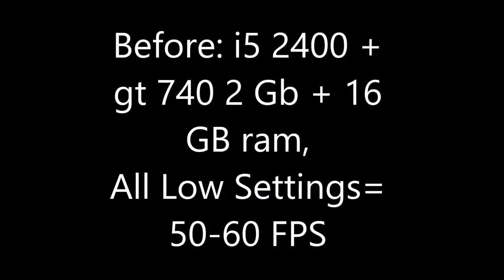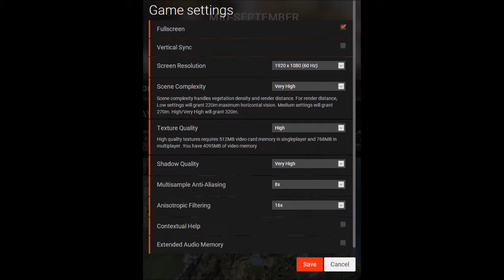theHunter Classic i5 2400 GT 740 2GB upgraded to GTX 1060 6 GB Test Video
GPU Nvidia GTX 1060 SC 6 GB
HDD 1 TB, and 2 500 GB

notes:
plenty of room for improvement/tweaking (lowering settings etc.)
goal= 60 FPS
plenty of room for i5 2400 upgrade
Havent Adjusted any settings in Nvidia Control Panel

thehunter scholargypsys